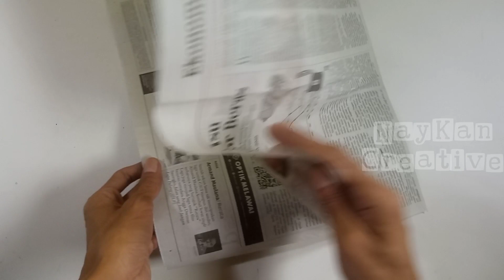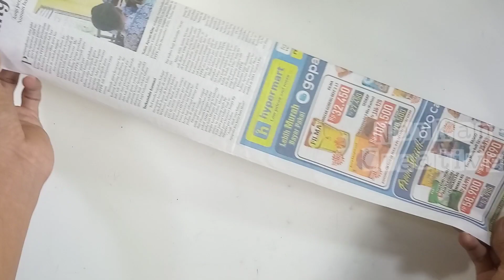Beautifull Wall Hanging With Paper | Paper craft for home decoration | Paper flower wall hanging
Learn how to make beautifull wall hanging with paper easy at home. with this best out of waste tutorial you can recycle newspaper or any other waste paper to make these beautifull handicrafts. such a paper flower wall hanging can be a wonderful handmade gift for your friends and family.

Paper flower wall hanging craft ideas
How to make wall hanging craft
How to make home decor ideas
How to make wall hanging with paper
How to make wall hanging with newspaper
How to make flower paper
DIY home decor ideas
Uniqe wall hanging
Wall decoration
Rose wall hanging
Easy wall mate idea
Paper craft for home decoration
Newspaper craft